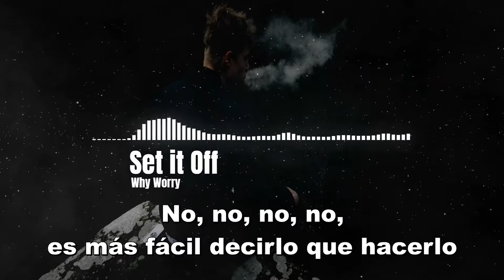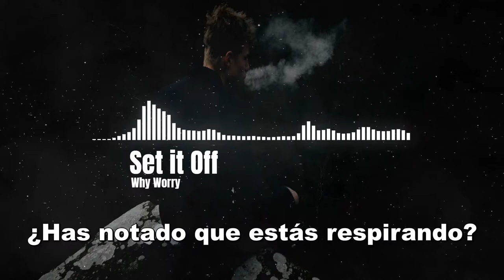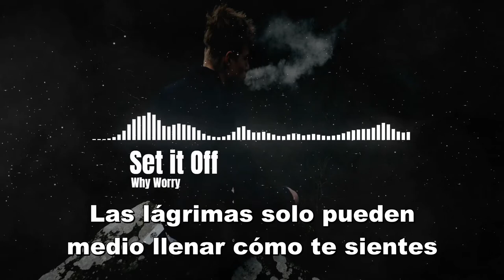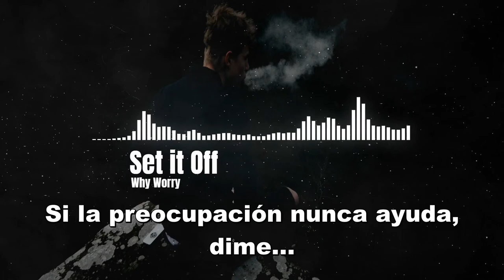Set It Off - Why Worry (Sub Español)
“Why Worry” es una canción de la banda de 'Pop-punk' “Set It Off”, del álbum “Duality”. La canción tiene un mensaje ampliamente discutido, pero el significado que tiene más sentido sería "acepta que la preocupación existe; si no ayuda, ¿por qué podemos preocuparnos en primer lugar?" Preocuparse no siempre es ideal, pero es natural y, a veces, apropiado

Lyrics:

[Verse 1]
This sinking feeling sets
It feels just like a hole inside your chest
I know you're thinking
No, no, no, no, it is easier said than done
But please let me attest
I know it's hard
You're feeling like you're trapped
But that's how you react
When you cannot see the light
But try and see the light
Standing in your way
Just take a breath, relax, and tell me

[Chorus]
Why?
Please tell me why do we worry?
Why?
Why do we worry at all?
Why?
Just tell me why do we worry?
When worry is never helping tell me why worry at all?
[Verse 2]
Why do we insist
On crossing bridges that do not exist?
Let's take these issues
Step by step by step, to work it out
Day by day by day we're falling down
But life goes on
I've got some questions
Are you sick of feeling sorry?
Uh huh
And people saying not to worry?
Uh huh
Sick of hearing this hakuna matata motto
From people who won the lotto
We're not that lucky
Have you noticed that you're breathing?
Uh huh
Look around and count your blessings
Uh huh
So when you're sick of all this stressing and guessing
I'm suggesting you turn this up and let them hear you sing it

[Chorus]
Why?
Why?
Why?
[Bridge]
Chin up, quit actin' like you're half dead
Tears can only half fill how you’re feelin'
Don't worry, be happy baby
Stand up, life is too damn short
That clock is ticking
Man up, if ya feel me
Everybody sing it

[Chorus]
Why?
Why?
Why?
Why?
Why?
Why?
When worry is never helping
I'm not buying what they're selling
So if worry's never helping tell me
Why
Why?
Worry at all?

Subtitulado
Letra Traducida
Traducción
Spanish